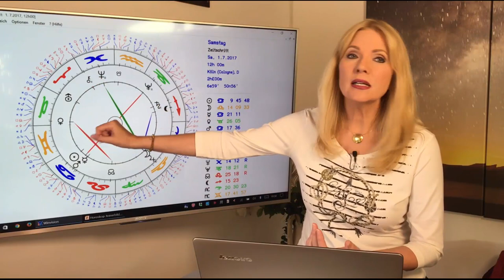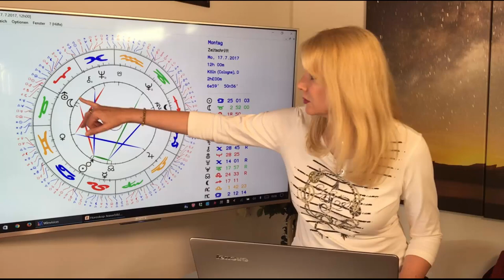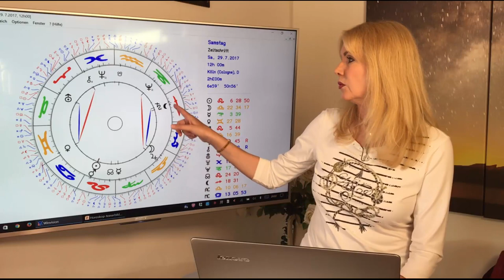Zwillinge: Liebeshoroskop im Juli 2017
Liebesplanet Venus steht fast den ganzen Monat in Eurem Zeichen, sodass ihr viel Charme und Liebenswürdigkeit ausstrahlt. Trotz der kosmischen Spannungen könnt ihr viel Heiterkeit und Lebensfreude verbreiten, und Eure Freunde und Bekannte können es brauchen! Das und mehr erfahrt Ihr in diesem Monatshoroskop. Mit dem ausführlichen Durchgang durch die Konstellationen des Monats und Euren TOP-Tagen im Juli!
Gern erstelle ich Euch ein persönliches Horoskop! So erreicht Ihr mich:
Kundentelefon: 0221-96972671